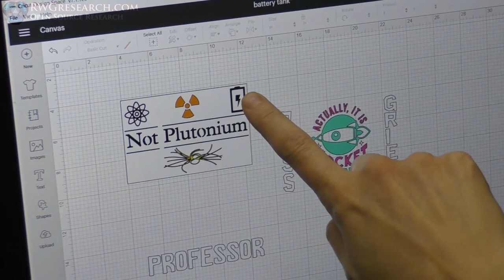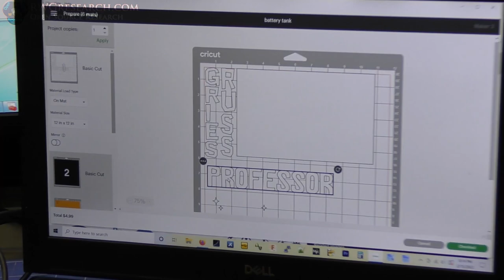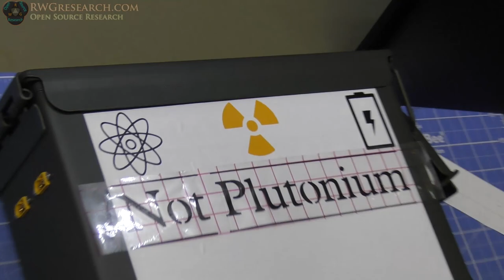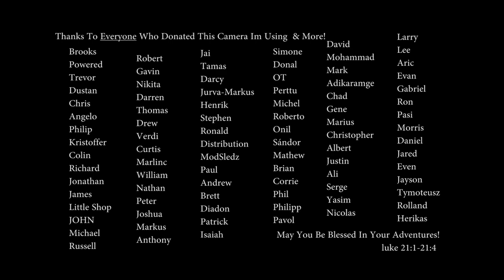#7-22 My Wife Did It... Safe Charge Can LIPO Battery Box... DON'T BURN YOUR HOUSE DOWN... I Tried..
Well... my wife did a great job making this theses cool decals.
This will allow me to charge my battery in a more safe manner.
at one point i did all most burn my house down changing batteries unattended. I had to rebuild my kitchen... was not good!

so.. now i have more respect for theses little buggers...

~Russ